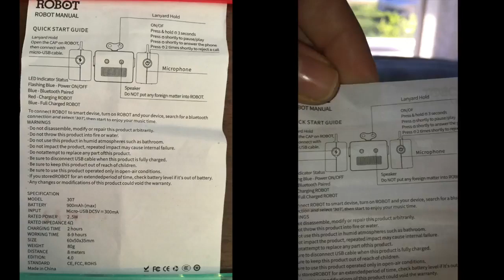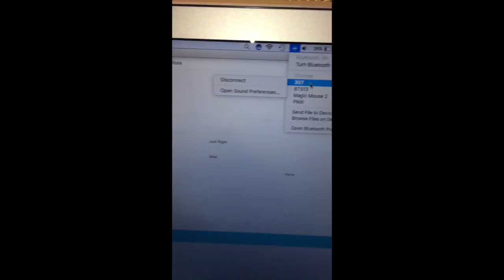Robot Bluetooth Speaker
Robot Bluetooth Speaker (ဈေးနှုန်း ၂၅၀၀၀ ကျပ်)
(၁၀) နာရီထိ ကြာအောင် တောက်လျောက်အသုံးပြုနိုင်ပြီး အားပြန်သွင်းရင်တော့ (၂) နာရီလောက်သာ ပြန်သွင်းရပါမယ် ...

ဆိုက်ဒ်လေးကသာ သေးတာနော် စွာချက်ကတော့ 9 လောက်ရှိတယ် .. ဆိုက်ဒ်လေးကို ပြောရရင် 60x50x35 မီလီမီတာသာရှိတော့ သွားလေရာ သယ်နိုင်ပြီပေါ့ .. ထုချက်ကတော့ ခပ်စွာစွာလေးနော် ...

Pre-Order မဟုတ်ဘူးနော် .. Instock ရှိတာကိုပဲ ရောင်းတာပါလို့ .. ဆိုင်မှာလည်း လာရောက် ဝယ်ယူနိုင်တယ် .. အိမ်အရောက်ပို့စနစ်ရှိတော့ ထိုင်ရာမထ Hello လိုက်ရုံပဲလေ .. တစ်နိုင်ငံလုံး ကြိုက်တဲ့နေရာကမှာ အမြန်ချောပို့စနစ်ရှိတော့ ပစ္စည်းရောက်မှသာ ငွေချေပါဗျာ ...

☎ အိမ်အရောက်မှာယူခြင်တယ်ဆိုရင်ဖြင့် 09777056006 သို့ ဖုန်းဆက်၍ ဖြစ်စေ၊ Message ပို့၍ ဖြစ်စေ မှာယူနိုင်ပါတယ် .
ရန်ကုန်မြို့တွင်း အိမ်အရောက်ပို့စနစ်ဖြင့် ပို့ဆောင်ပေးနေပါတယ်ခင်ဗျ။ (မြို့နယ်အလိုက် ပို့ဆောင်ခ ပေးရမှာ ဖြစ်ပါတယ်။) ...

📞 ဆိုင်မှာ လာရောက်လေ့လာပြီး စိတ်ကြိုက်ဖြစ်ပြီဆိုမှ ဝယ်မယ်ဆိုလည်း ရပါတယ် ခင်ဗျ။ In Stock ရှိတဲ့ ပစ္စည်းတွေသာ ရောင်းချပါတယ်။ ဒါပေမယ့် ဆိုင်နဲ့ Online တွဲရောင်းတဲ့အတွက် တစ်ခါတစ်လေ ပစ္စည်းပြတ်တတ်ပါတယ်။ လာမောမဖြစ်ရအောင် ဆိုင်မလာခင်လေး ပစ္စည်းလက်ကျန် ရှိ/မရှိ ဖုန်းအရင်ကြိုဆက်ပေးပါ ခင်ဗျ ...

🏬 ဆိုင်လိပ်စာကတော့ အမှတ် (၁)၊ အရှေ့ဗဟိုလမ်း၊ ရန်ကင်းစင်တာအနီး၊ နှစ်ကျိပ်ရှစ်ဆူဓမ္မာရုံဘေးလမ်း၊ ဗဟန်းမြို့နယ်၊ ရန်ကုန်မြို့။ 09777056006,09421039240 တို့ကိုလည်း ဆက်သွယ် မှာယူနိုင်ပါတယ် ...